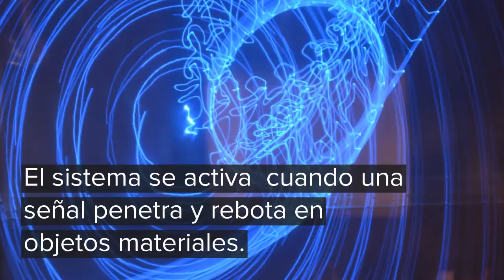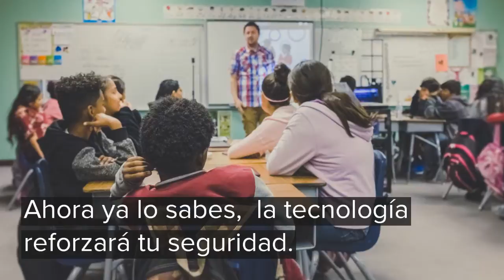Armas y bombas podrían ser detectadas por Wi Fi